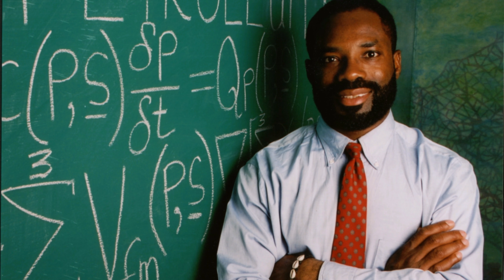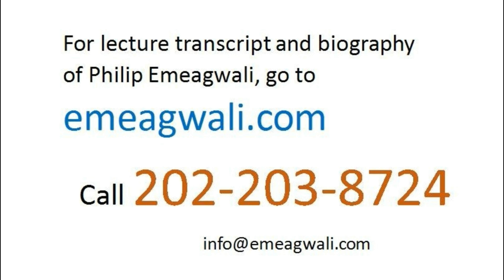Philip Emeagwali Equations Are My Contributions to Physics - Most Famous Physicists Today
Back in the 19th century, drilling for oil that was a mile deep was in the realm of science fiction. Back in 1859, oil workers said to their boss: “Drill for oil? You mean drill into the ground to try and find oil? You're crazy.” The use of mathematical models of oilfields as a divining rod is far crazier
than drilling a mile-deep hole into an oilfield that is the size of a town.

20.5  New Mathematics of Philip Emeagwali

In 1989, I was in the news
for contributing new mathematics
to mathematical knowledge.
At the physics and mathematics cores
of every petroleum reservoir simulator
is the law of conservation of mass
and its codification into calculus.
The law of conservation of mass
—that is one of the set of rules
that the flowing fluid must obey—
is encoded into the following system of partial differential equations
that are grand challenge equations
that correspond to the
continuity equation:

20.5.1        A World Without Energy

Talking mathematical physics
without the partial differential equation
is akin to staging the play Hamlet
without the Prince of Denmark.
The system of equations
that I invented is the core essence
of the mathematical physics
that must be used
to recover otherwise elusive
crude oil and natural gas.
Although my contribution
to mathematics
that is a system of governing
partial differential equations
is abstract and impenetrable,
it is new mathematical knowledge
to increase the national
petroleum revenue
of my country of birth, Nigeria.
My contribution to mathematics
also benefits everybody
in my adopted country,
A world without crude oil                                                         is a world without automobiles.                                            With a price-tag of up to
1.25 billion dollars,
the fastest supercomputer in the world                                                                     costs more than the budget                                               of many small nations.
One in ten supercomputers                                                in the world                                                                           is used as an instrument                                                          in the fight against poverty.
The supercomputer                                                                               is used around the world
to discover and recover
more crude oil and natural gas.
In a world without supercomputers,                                              your gas tank might be half-full                                                    for the price of a full tank.
The reason is that half                                                                                             of the crude oil and natural gas discovered
cannot be recovered                                  without, first and foremost,                               using the practical parallel supercomputer knowledge
that I discovered
and using that new knowledge
to simulate effective recovery strategies.
There are about one million mathematicians in the world.
The most knowledgeable one percent,
or the top ten thousand,
of those mathematicians
read the cover story on my contributions
to mathematical knowledge
that was written in the May 1990 issue of the SIAM News
that was the flagship publication
of the mathematics community
and where new contributions
to mathematics are reviewed.

20.6 Why Africa Needs New Mathematics

20.6.1       I Was the Elephant in the Room

Why is it that Africa
needs more research scientists
than farmers?
Research physicists
are categorized as theorists
and experimentalists.
At the jagged frontier of knowledge
of late 20th century physics,
the precursor
to the massively parallel processing
supercomputer
that now occupies the space
of a soccer field
was the elephant in the room
that nobody wanted to talk about.
That was the reason
I was the lone wolf programmer
of the most massively parallel supercomputer
of the 1980s.
I worked alone because
I was mocked and made fun of
and my parallel processing research
was rejected as a huge waste
of everybody’s time.
In the supercomputer centers
of the 1980s, I, Philip Emeagwali,

20.6.2 Gazing Towards the Frontier of Mathematics

At age fifteen
and back in the late afternoons
of mid-1970,
I could be found inside
one of the bookstores
that were along New Market Road, Onitsha, East Central State, Nigeria.
In one of those bookstores in Onitsha,
that was near D.M.G.S.,
the local acronym for
Dennis Memorial Grammar School
and that was besides Zik’s Roundabout,
I overheard the question:
“Why should algebra and calculus
be studied?”

Philip Emeagwali 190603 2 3+4